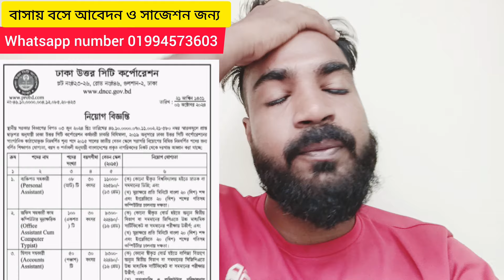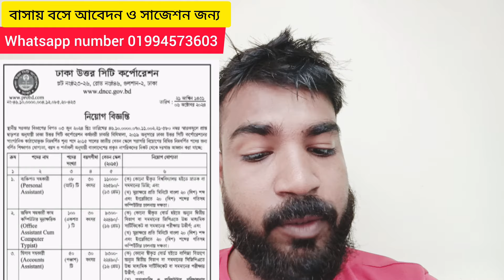ঢাকা উওর সিটি কর্পোরেশন অফিস সহকারী কাম কম্পিউটার মুদ্রাক্ষরিক পদের কাজ কি?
ঢাকা উওর সিটি কর্পোরেশন অফিস সহকারী কাম কম্পিউটার মুদ্রাক্ষরিক পদের কাজ কি? ২০২৪।

এটা সরকারি চাকরি
🙎‍♀️এই পদে বাসায় বসে আবেদন  করতে Whatsapp  এই নাম্বারে 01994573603 যোগাযোগ করুন।

এই পদের স্পেশাল  সাজেশন প্রয়োজন হলে এই whatsapp নাম্বারে যোগাযোগ 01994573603